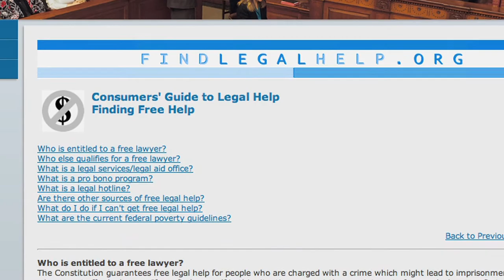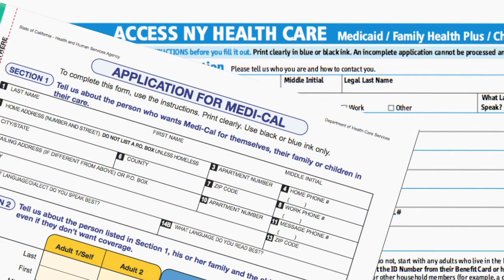8 Tips for Retirement Planning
Get a clear idea about what you need to do to plan retirement.

Get our Free Guide "Key Steps For Retirement Planning" and visit ConsumerMojo.com for more.

About ConsumerMojo

With 22 Emmy Awards on the shelf, I decided to turn things around. A small team and I created ConsumerMojo.com to use my investigative skills and their talents to help people protect themselves from scam artists and make good life and money decisions.

Mission
ConsumerMojo gives you tips and information you need to avoid scams andmake every penny count.

We cover credit, money, college loans and student savings, 55 Plus issues, immigration, travel, mortgages and more.